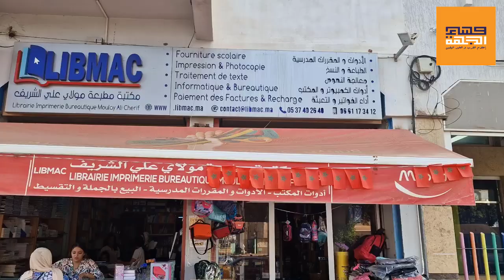بدون لغة خشب سعيد رضوان نائب الكاتب العام لجمعية الكتبيين بالمغرب يثير إشكالات الدخول المدرسي